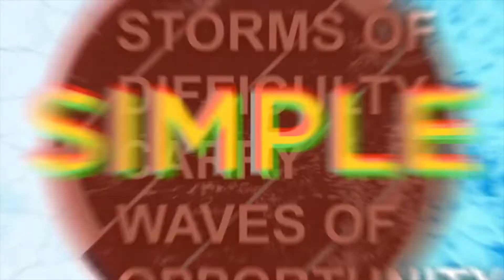Pastor Albert's video devotional Backsliding 4-13-2020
Pastor Albert's video devotional
Backsliding
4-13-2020